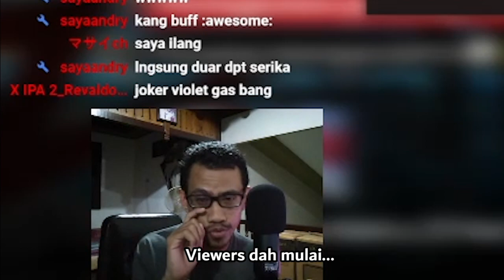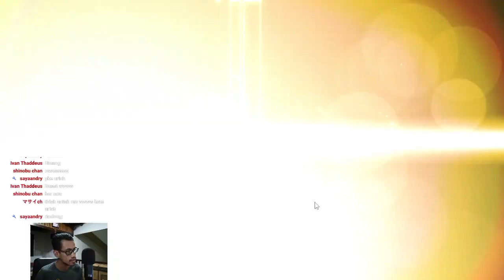BANNER COLLABNYA KOCAK WKWK - Gacha Limited Persona 5 Alchemy Stars Indonesia #5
Gacha Banner Collaboration with Persona 5!

【 DISCORD SERVER! 】